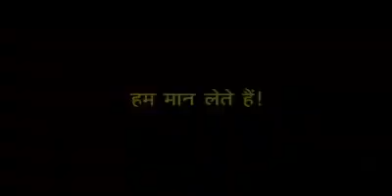बड़ी अजीब बात है़ एक तरफ़ सरकार कुंभ कें लिए करीब 4500करोड़ रुपए खर्च करेंगी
बड़ी अजीब बात है़ एक तरफ़  सरकार  कुंभ कें लिए  करीब 4500करोड़ रुपए खर्च करेंगी और बुलंदशहर  इज्तमा की सफ़ाई और  प्रदूषण होने  कें नाम पर सरकार और  बुलंदशहर  प्रसाशन इज्तमे  कें लिए permission  लेने वाले जनाब  रहीम खान साहब पर  भारी जुर्माना लगाने जा रही है़  सभी लोगो से अपील है़ कि इस    ज़ुल्म कें ख़िलाफ़  खड़े हो और एक दूसरे तक इस संदेश को पहुँचाए !  और इस  कें ख़िलाफ़  कड़ी से कड़ी  मज़म्मत  करे !  शुक्रिया !